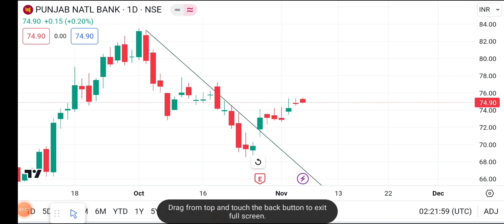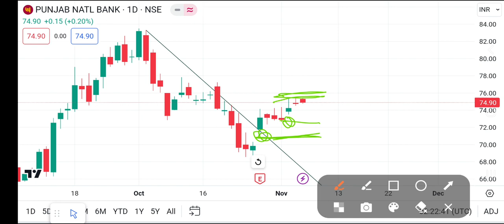[PNB] Punjab National Bank Share | PNB Share Prediction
pnb share price target tomorrowIntraday stocks for today
pnb share target tomorrow
punjab national bank share analysis today